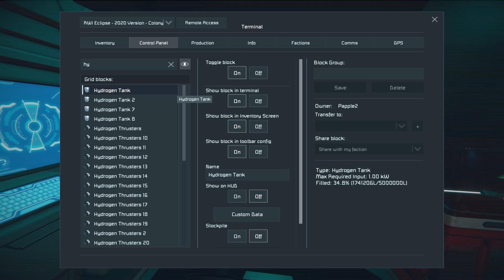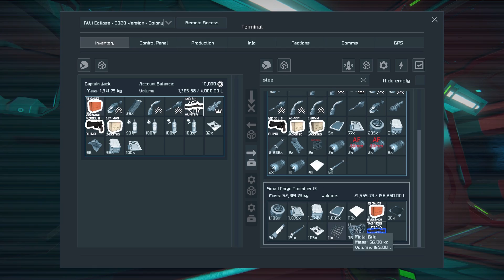Space Engineers - Colony LOST! - Ep #29 - CNL Crash Site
After establishing more of the CNL Base, Commander Craz makes an important discovery that leads to even more questions...